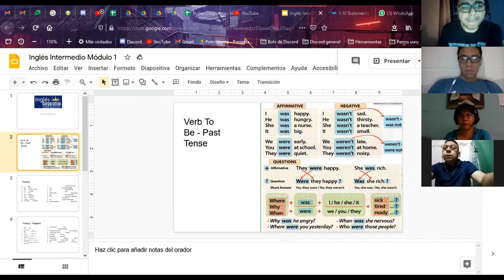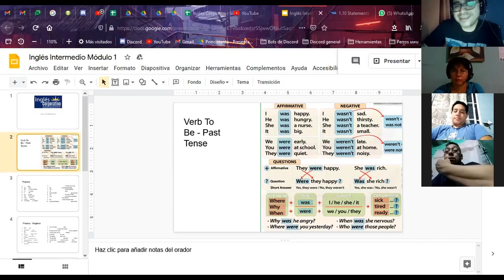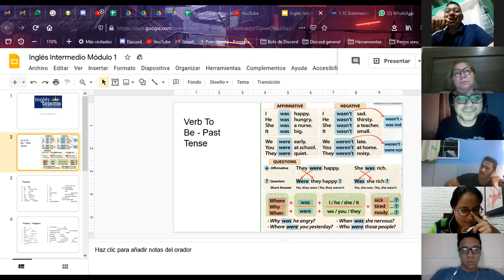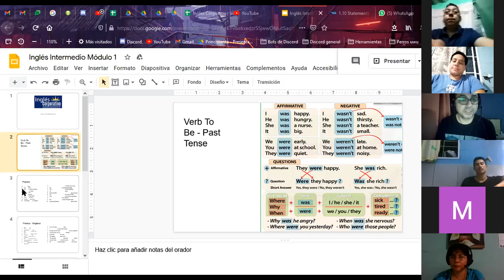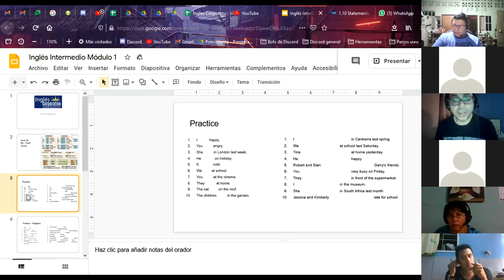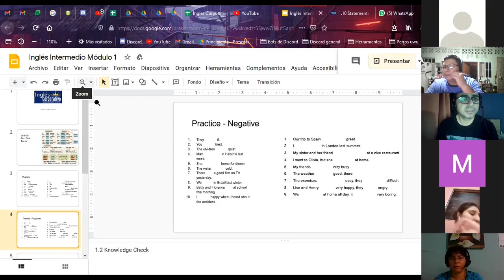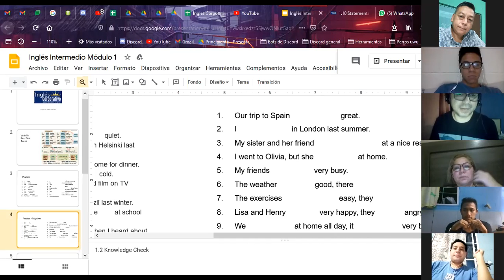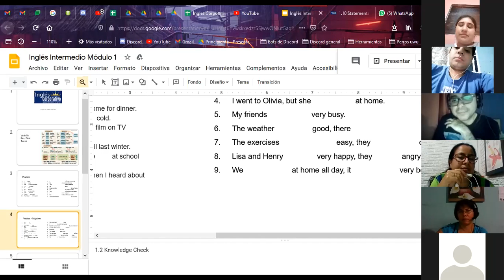Ingles Corporativo- Past of To Be - Dia 1